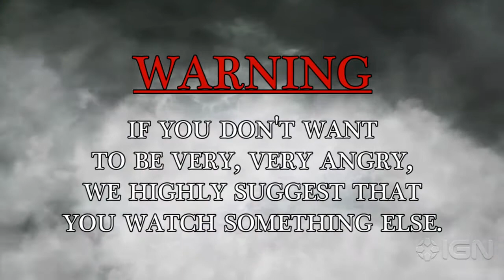*SPOILERS* Dishonored - High Chaos Walkthrough - ENDING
IGN guides you on a rampage through Dishonored's final campaign mission.